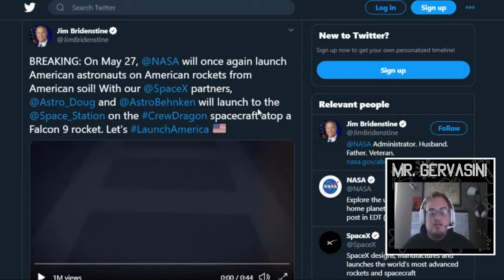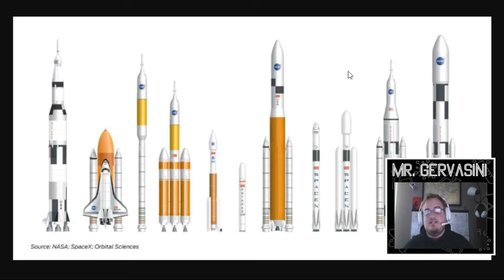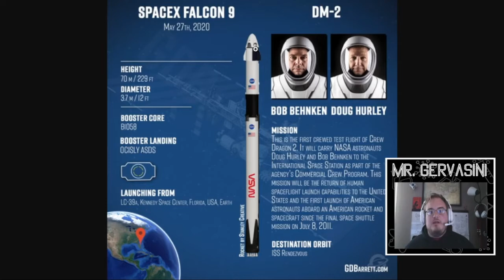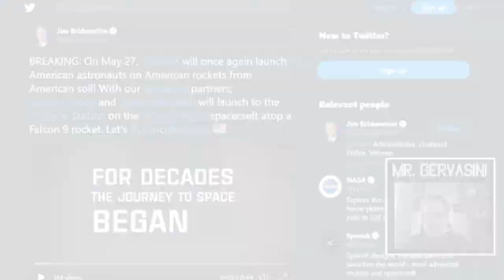NASA's Launch America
Americans will finally be going back to space aboard American spacecraft for the first time since the end of the Space Shuttle in 2011 on May 27, 2020!